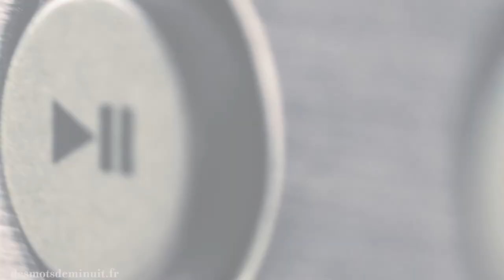Flavia Coelho - Paroles et Musique #34 - Des mots de minuit